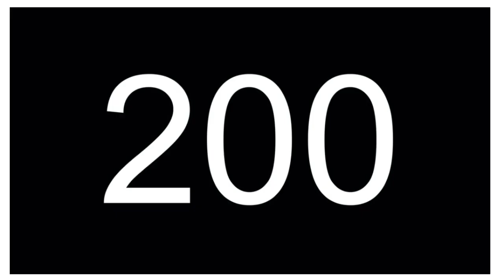SIR ALEX FERGUSON DOCUMENTARY EXPLAINED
Welcome Back to JDA Football

Dan brings you a full explanation of the Sir Alex Ferguson documentary that’s coming out  in may 2021 on Amazon Prime Video. Dan talks about what the documentary is about who is in the documentary including Manchester United legends like Eric Cantona and Ryan Giggs, also Scotland manager Gordon Strachan makes an appearance with Alex Ferguson’s family members aswell. Dan also wants your thoughts on where this documentary will go in the list of the best sporting and football documentaries, so comment down below if you think this will be one of the best documentaries of all time👇

———Social Media’s———